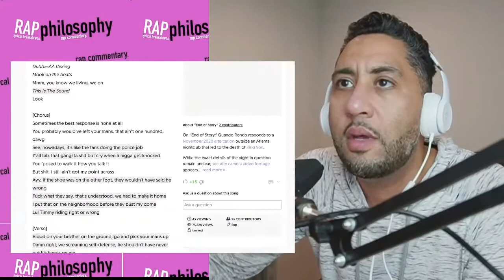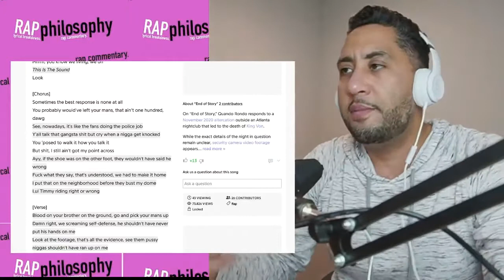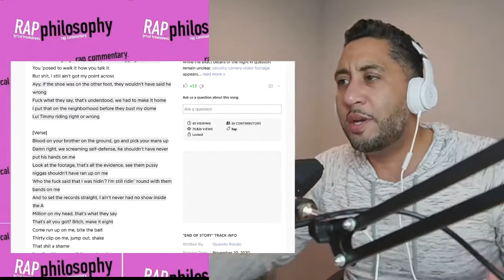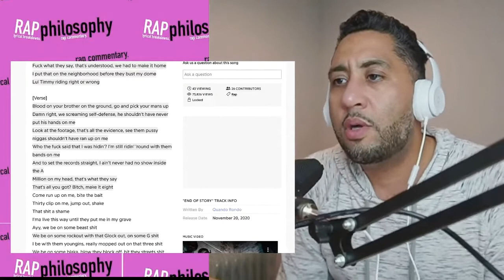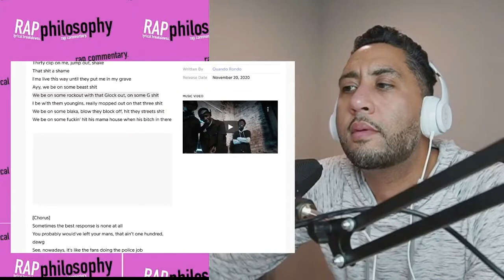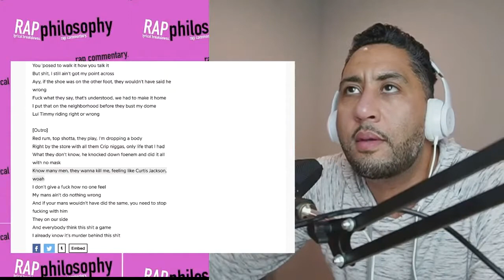Reacting to Quando Rondo - End of Story [LIVE] Did Quando really just say this about King Von?